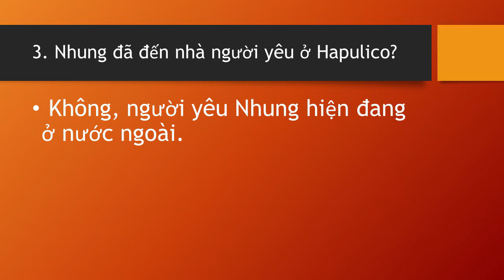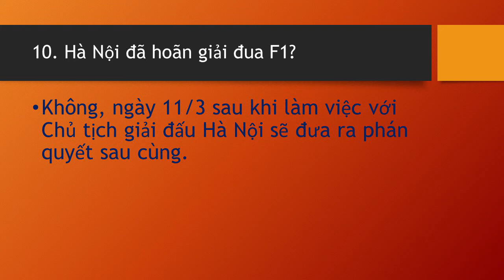#10 (16) 10 sự thật bạn nên biết về ca nhiễm Covid-19 thứ 17 tại Việt Nam